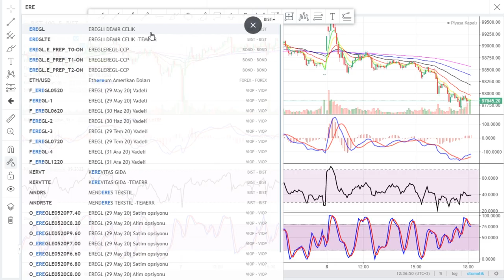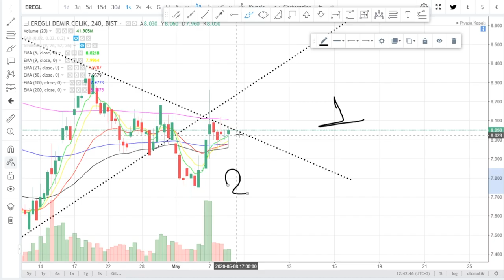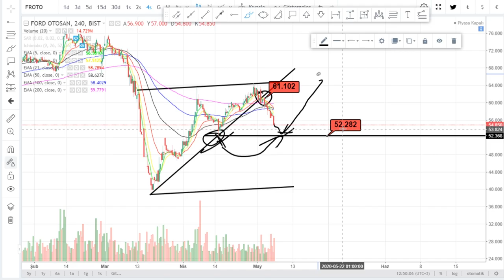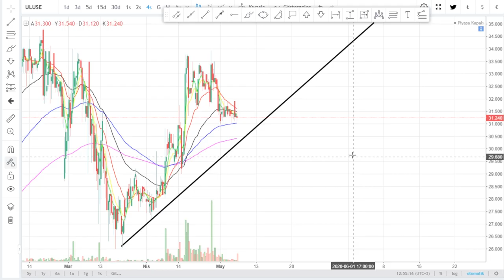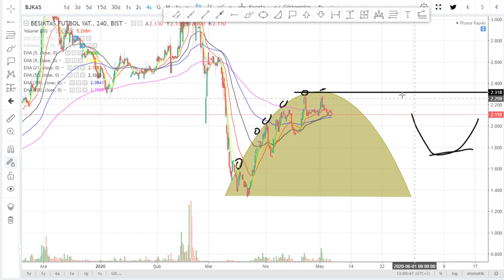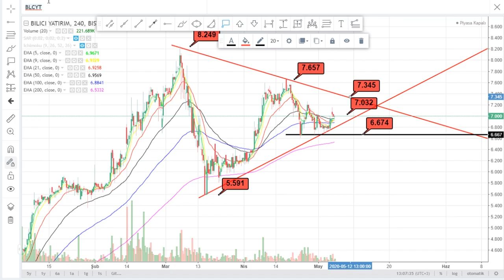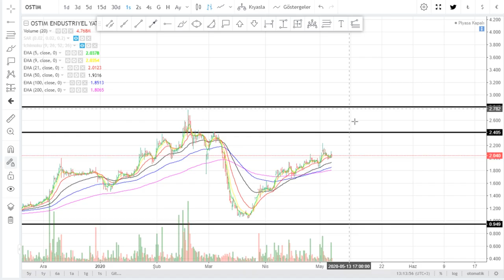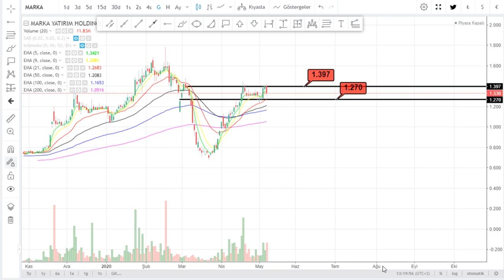EREGL FROTO SASA SKBNK ULUSE DGKLB BJKAS EUHOL BLCYT PEGYO TMPOL KONYA OSTIM OLMIP ATLAS MARKA ytd